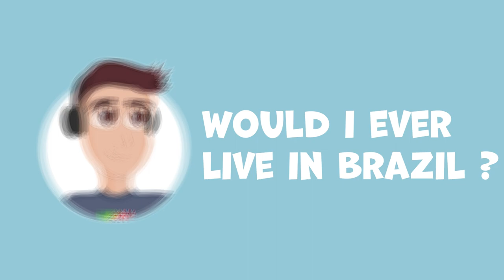Would i Ever Move to BRAZIL ? (Being Honest)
WOULD I EVER ACTUALLY MOVE TO BRAZIL ? In this video i answer a big question which is ... would i ever move to Brazil ? In this video i give my honest answer to this question and i also say how long it will be until i think i will come to Brazil !